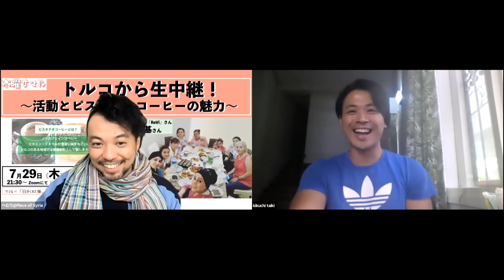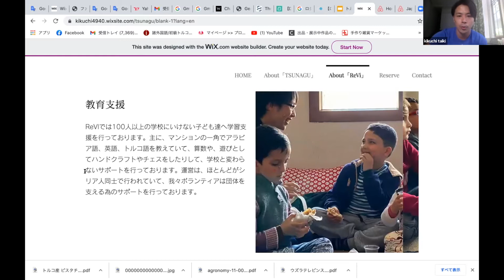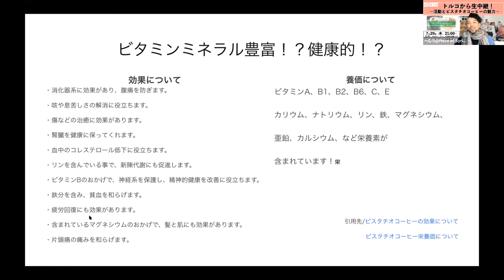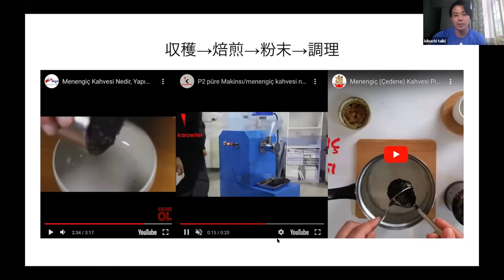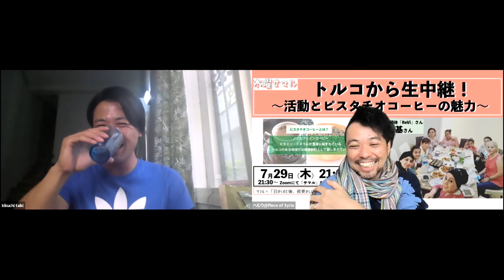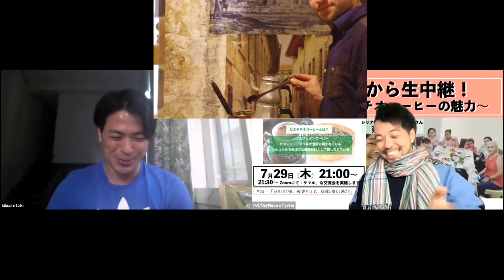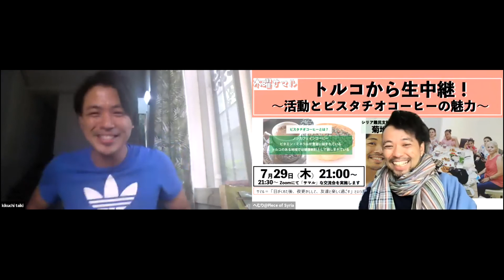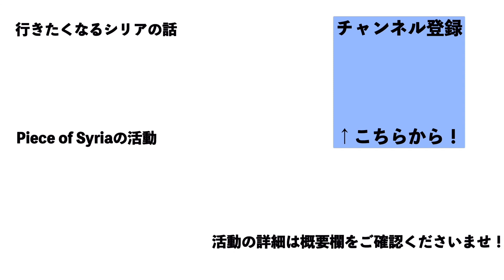トルコ・イズミルから中継！ピスタチオコーヒーって何？！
今回のトークテーマは「トルコのピスタチオコーヒー」。

シリア教育支援団体に所属しながら、
その子ども達のお母さん（シングルマザー）達の支援を行っている菊地泰基さんと、
トルコのイズミルという街から生中継でお話を頂きます！
活動のお話に加えて、日本ではまだ馴染みがない「ピスタチオコーヒー」について教えていただきます！

ノンカフェインで、ビタミン・ミネラルも豊富！

トルコのある地域では健康飲料として親しまれているとのこと…！
活動への熱い思いと、新しい飲み物について、是非知って下さいませ！

ここから購入できます！

【登壇ゲスト】
菊地泰基さん（シリア難民支援団体「ReVi」）
29歳　埼玉県出身。

現在独身　趣味筋トレ　ダンベルとバーベル、いつも握ってます。
現在トルコのイズミルという街で、シリア教育支援団体に所属しながら、
その子ども達のお母さん（シングルマザー）達の支援を行っています。

●チャット欄も見れる未編集のLIVEはこちら（公開 2021年7月29日）

【聞き手】中野貴行（へむり）
Piece of Syria代表。青年海外協力隊として、2008-10年、シリア北部のマンベジで活動。
結婚式やお葬式、ラマダンやイードなど現地の人たちと生活を共にしていた。
当時の友人達と2016年にレバノンで再会したり、トルコでシリアの人たちと仕事をするなど、今もシリアの人たちとの交流を続ける。

■1日33円で子ども一人の教育支援に！
2021年200人のパートナー会員を目指しています。

■書き損じハガキ、ゆうちょ口座への送金についてはこちら ↓

■ Piece of Syria学生チーム/社会人ボランティアにご関心がある方は…

シリア支援団体【Piece of Syria】

「ひとかけらをひとつなぎに」をコンセプトに、
一人ひとりのチカラが発揮できる世界を目指して、2016年5月に設立。

紛争により、パズルのPieceのようにバラバラになってしまったシリアを、
再びPeaceにしていくため、シリア国内の教育支援と平和教育活動を行なう。

「かわいそうだから助けたい」ではなく「好きだから応援したい」という想いで活動したい仲間を募集しています。